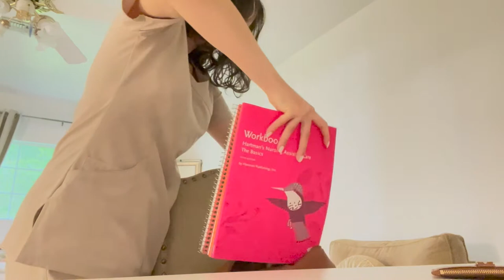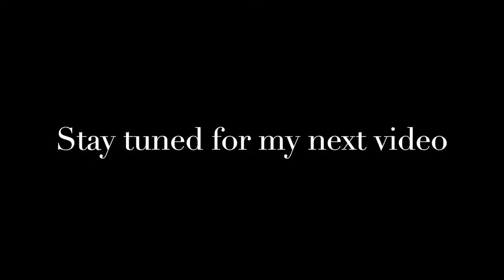CNA SKILLS | Changing an occupied bed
I hope y'all enjoy this video as much as I did! I acted as the patient while my friend Rocio changed my bed. We also played a game to help us practice and remember our material for our final.